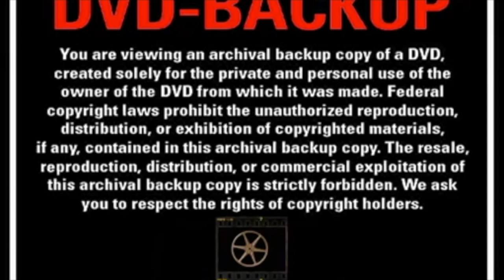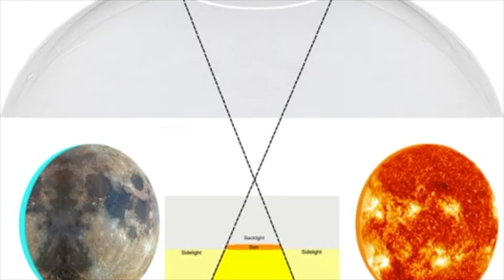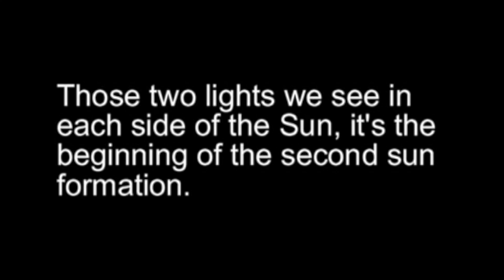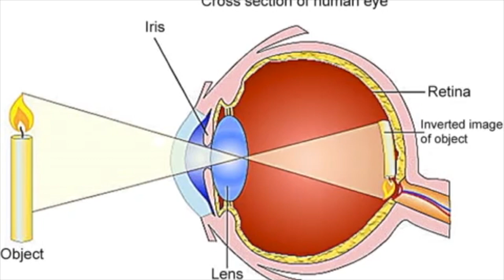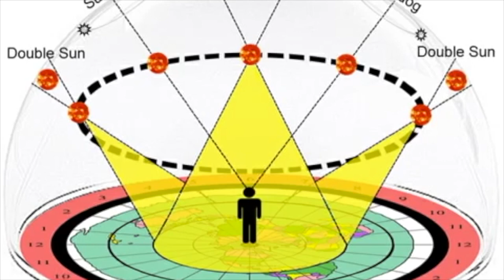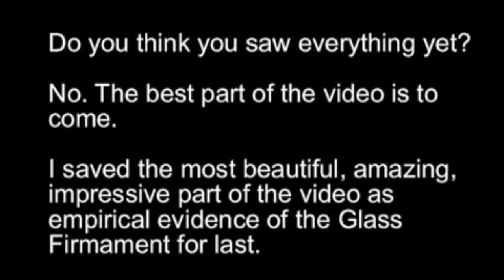Sole e luna come prismi fra il firmamento e la terra?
Nuovo Canale Youtube Incredibili e sensazionali immagini che confermano come funziona la terra dentro al firmamento.
Buona visione ed usare un linguaggio educato nei commenti.
Un saluto a tutti e tutte e grazie.